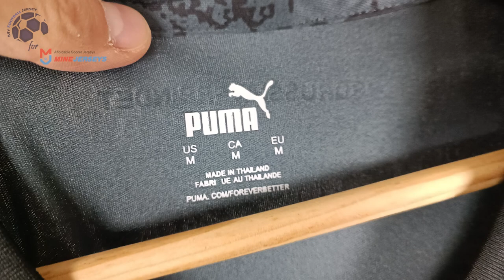Borussia Dortmund Special All-Black Jersey 22/23 (MineJerseys) Fan Version Unboxing Review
Discover the Borussia Dortmund Special All-Black Jersey 22/23 (Fan / Stadium / Replica Version)

You can use the $ 5 coupon to buy whatever you want on Minejerseys included the Borussia Dortmund Special All-Black Jersey 22/23.

🕘 Timecodes
00:00 Overview
00:21 Details View
01:08 Ranking
01:57 Dimensions & Try On

Please watch the Borussia Dortmund Special All-Black Jersey 22/23 video review in 1080p (HD) 📺

Follow me also on TikTok @my.football.jersey.italy to watch the Borussia Dortmund Special All-Black Jersey 22/23 video review in a different way. 💥